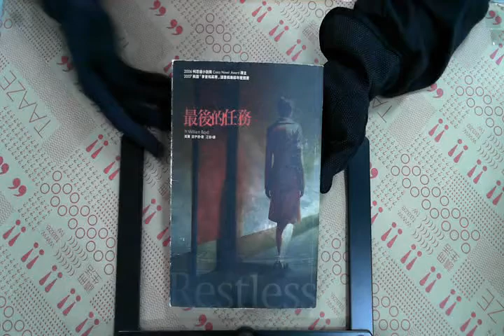TAAZE｜最後的任務 二手書書況 9789862161746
TAAZE｜讀冊生活網路書店「最後的任務」，找二手書請至